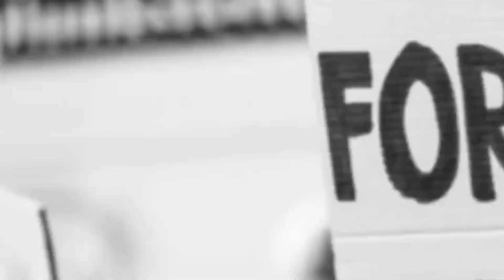மயிலாடுதுறை||NEWS QUE TAMIL||BREAKING NEWS||MAYILADUTHURAI DISTRICT NEWS